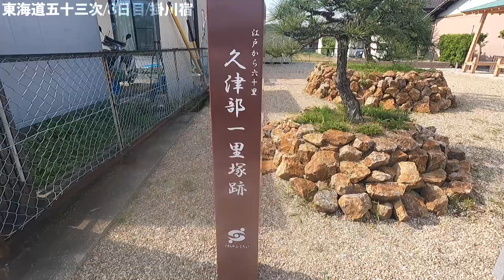⑦500kmの歩き旅。東海道五十三次の旅8日目は島田宿から見附塾。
5/29日　東海道五十三次8日目。

　久しぶりに朝食をしっかりゆっくり食べました。ビジネスホテルの朝食を食べたのは初めてだったのですが美味しくて最高でした。これから朝食付きのビジネスホテルを探そうと思います。

　今日1番きつかったのは金谷宿〜日坂宿にある坂です。急で長くて大変でした。
　坂を登り切ったところで心地よい風を浴びながら「茶畑」の景色を見て一気に疲れが吹っ飛びました。

　旅を初めて１週間が経ち歩くこととバッグパックの重さに慣れてきました。でも、肩だけはずっと痛いです。。。

⛰今回の参考文献（地図・ミニ情報）

①新版 ちゃんと歩ける東海道五十三次 東 ‹江戸日本橋～見付宿›

②新版 ちゃんと歩ける東海道五十三次 西 ‹見付宿～京三条大橋›

・撮影機材

①GoPro HERO9 Black